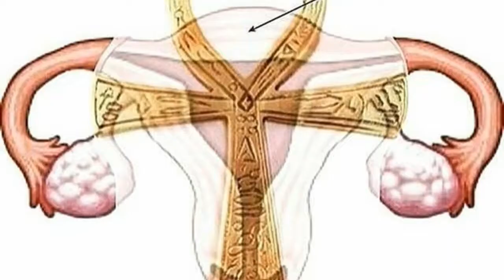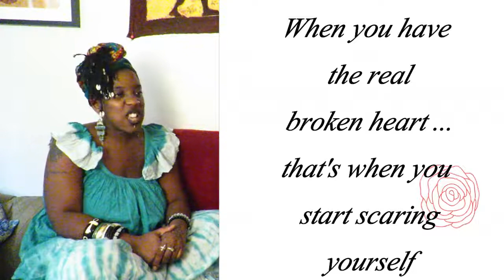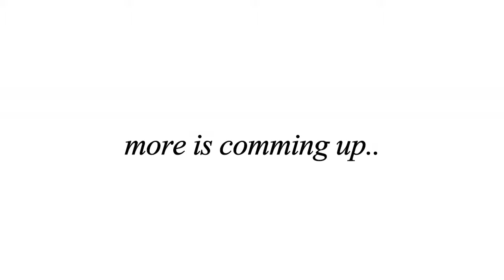WOMB PRIESTESS IN MONTREAL